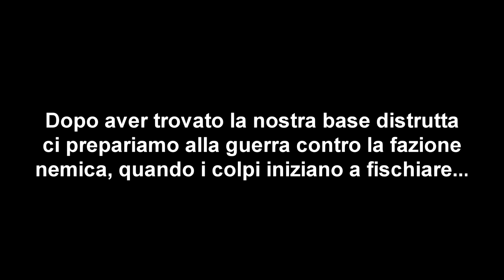LA TIPICA VOLTA CHE PROVANO A DISTRUGGERTI LA CASA MA TE SEI PIU' BRAVO - UNTURNED BASE DEFENCE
Salve, in questo video di "Unturned" dei tizi proveranno a raidare casa mia e di Jacopo, ma noi grazie al potere di Maccio Capatonda (che saluto) e di "Casa Mariottide" e di due amici accorsi ad aiutarci riusciremo a respingerli a suon di cecchinate.